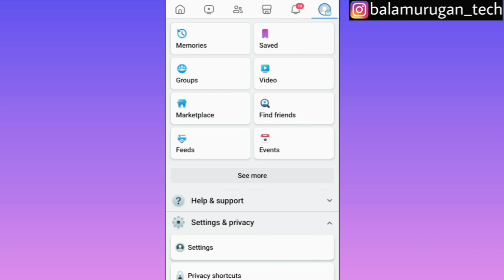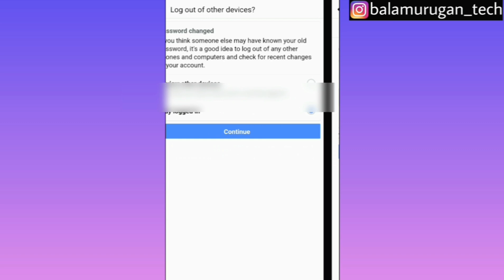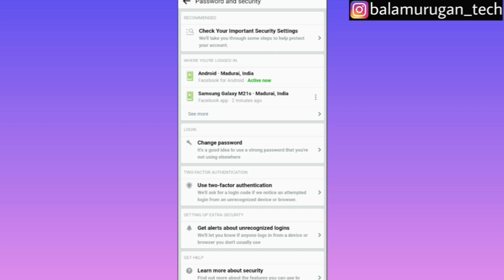facebook password change / facebook password change without current password / fb account / tamil